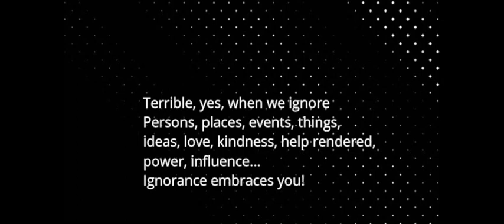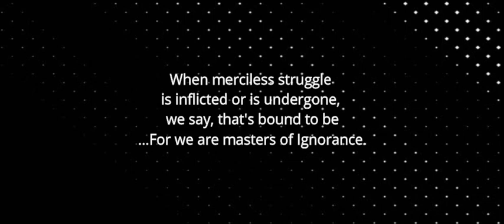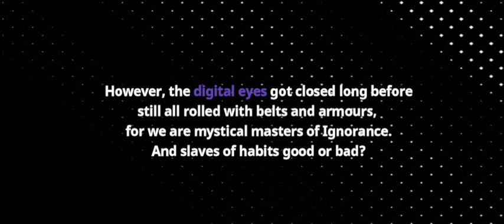MYSTICAL MASTERS OF IGNORANCE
Contemporary World is in a fix or nexus of negativity.  Any way out? Surely,  there exists, and we ought to find it.
A bit of a satire, original.  I am sure, you will disagree with me in many lines...but sure, you CANNOT IGNORE THIS.